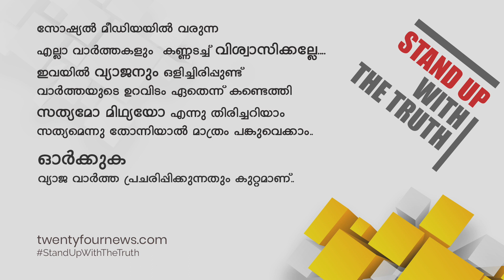റേഷൻ വിഹിതം വാങ്ങാത്തവർക്കെതിരെ നടപടിയെന്ന് മന്ത്രി | 24 IMPACT | 24 Special